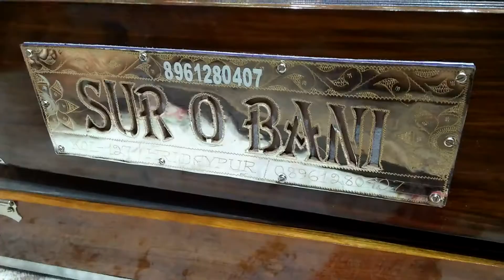Sur o bani harmonium